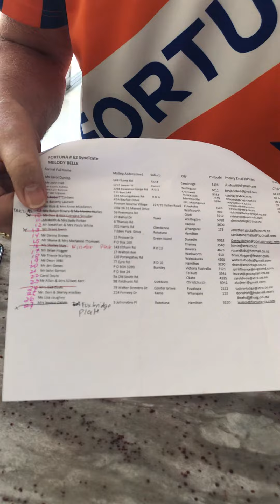Melody Belle BCD Sprint Trophy